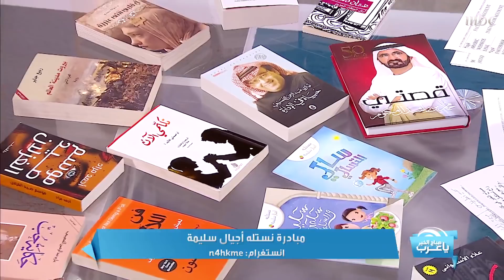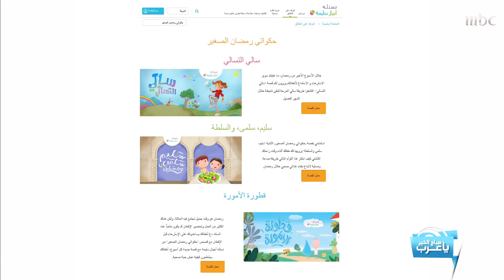"حكواتي رمضان الصغير".. مبادرة من نستلة تحفز الأطفال على تبني نمط حياة صحي